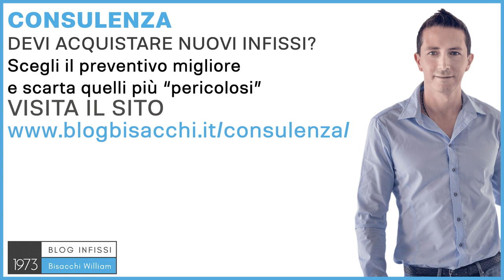costo infissi in alluminio leroy merlin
Quanto costano gli infissi in alluminio del Leroy Merlin?

Ciao sono William Bisacchi di Bisacchi Infissi dal 1973 e ci occupiamo di infissi per abitazioni private con il sistema Bisacchi. Oggi ti voglio rispondere a questa domanda, perché di primo acchito i prezzi di Leroy Merlin posso sembrare molto convenienti per gli infissi in alluminio, però che cosa succede? sono infissi più industrializzati, più standardizzati. Quindi, se stai facendo un abitazione importante, se stai costruendo una villa probabilmente, avrai bisogno di una personalizzazione, di una consulenza, di un servizio che Leroy Merlin, ad oggi, farà più fatica a farti. Poi, in ogni caso, vale sempre la regola dei proverbi, che i proverbi sono la saggezza dei popoli, quando si spende poco per una cosa, è impossibile pretendere di avere tanto, quindi anche a livello di consulenza, a livello di materiale, a livello di assistenza, a livello di montaggio, tutte queste cose sono molto importanti in un infisso, che è qualcosa che deve essere costruito veramente bene, e durare tanto nel tempo; è un elemento che deve essere trasparente, deve essere apribile, deve tenere al caldo, deve tenere i rumori, non deve far passare l'acqua, ti deve proteggere, deve essere sicuro. Ecco, tutte queste cose, che devono durare magari, se è fatto bene, anche 40-50 anni, come fa a costare troppo poco? Ti devi un pochettino accontentare, e ci sono quei casi dove può essere anche conveniente prendere il tipo di infisso del Leroy Merlin, magari una casa da affittare, dove nel giro di pochi anni ti distruggono tutto, in quel caso lì, ad esempio, noi non abbiamo soluzioni per questo tipo di abitazioni. Il rischio di fare degli infissi standardizzati, senza consulenza, è quello di trovarsi con degli infissi che non funzionano bene nella propria abitazione. Ad esempio, le grandi aziende magari fanno delle promozioni su un vetro selettivo, che un vetro che trattiene calore, che va bene solo in alcune posizioni, in tutta la casa è sbagliato mettere quel tipo di vetro; oppure, a casa tua hai alcune finestre che potrebbe essere bello dotarle di un vetro acustico, quindi un sistema che ti fermi di un po' più il rumore, questo con degli infissi standardizzati è un po' difficile da ottenere, ma soprattutto è difficile senza avere una persona, un vero professionista e consulente, che ti possa consigliare la scelta giusta, infisso per infisso, a seconda del tipo di rumore, dell'isolamento che vuoi ottenere, della posizione cardinale, nord, sud, ovest, est, queste sono le cose che puoi ottenere se visiti il mio sito e richiedi una consulenza personalizzata. Ciao e al prossimo video.